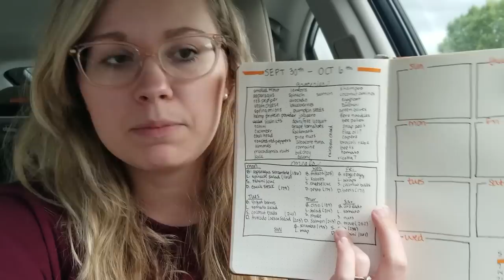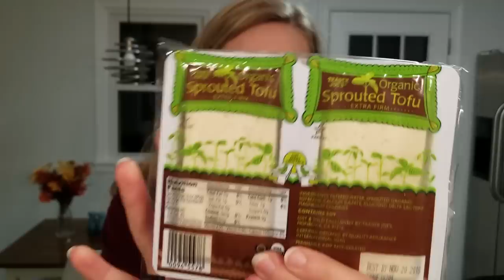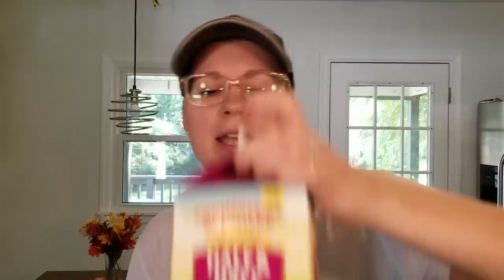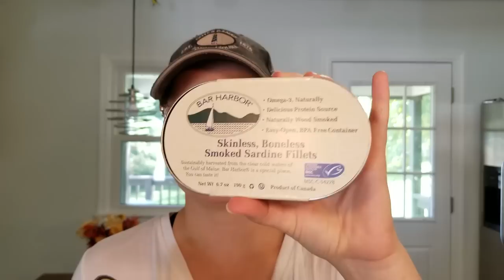PLANT BASED KETO Grocery Haul | Ketotarian Diet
This is the beginning of my mostly plant based keto diet challenge! I'm following the meal plan in the book, Ketotarian, and I'm sharing my huge first grocery haul!

Keto Talk Podcast with Dr. Will Cole

Should I Go Vegan?